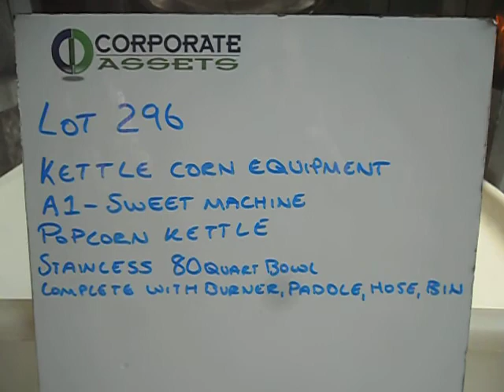Popcorn kettle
Kettle corn equipment
model: A1 sweet machine
Popcorn Kettle, aliminium frame, stainless 80quart bowl. Complete with burner kit, hose, paddle and dump bin. Easy hand operated tipping